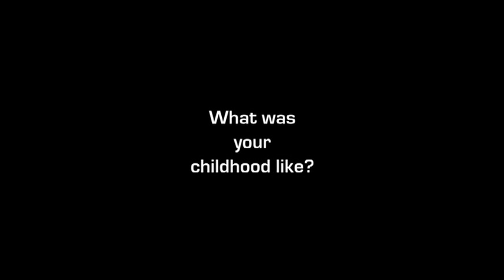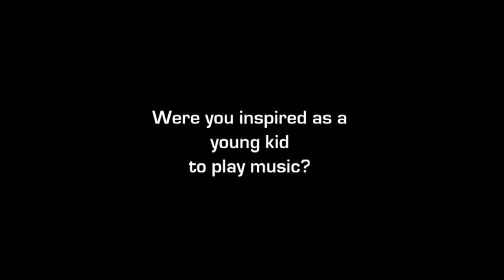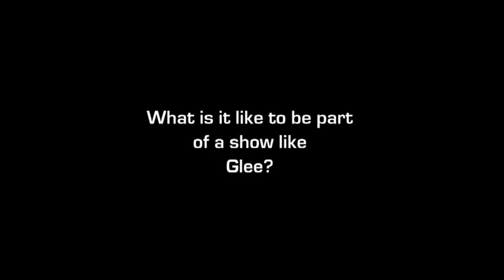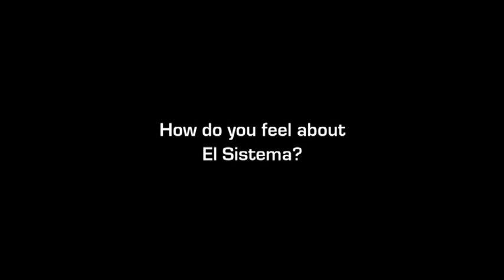Cory Monteith discusses "Teaching the Life of Music"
A short interview with Glee's Cory Monteith; discussing his personal history growing up being inspired by music, as well as his recent participation in the documentary film, "Teaching the Life of Music."

"Teaching the Life of Music" is a documentary about the transformative power of music. It celebrates the success of Maestro Jose Abreu's mission to bring free music education and instruments to the underprivileged and at-risk youth of Venezuela. His vision and the work of his organization, El Sistema have inspired the creation of similar organizations in North America, specifically, Ottawa's The Leading Note Foundation, which has adapted its program to also support young new Canadians.

Narrated by Glee's Cory Monteith, this documentary will reveal the inspiration and passion that defines El Sistema, and music's ability to create social change.

DVDS ARE AVAILABLE- please see our facebook page for details!